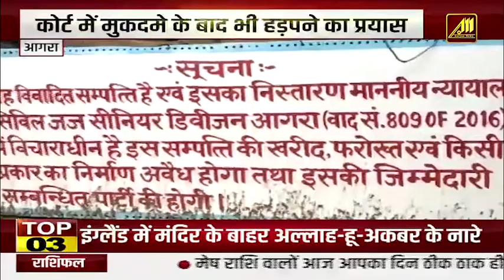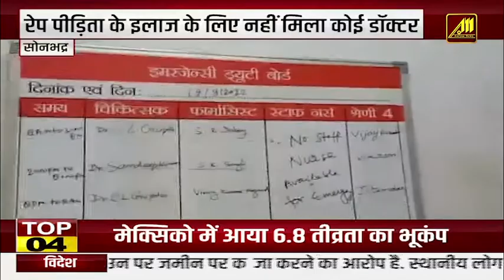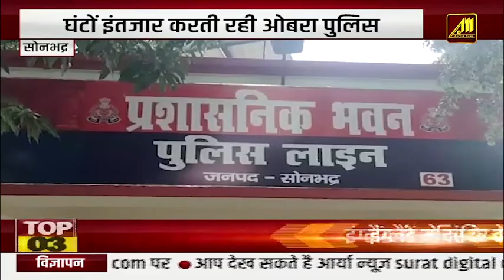Aligarh लगातार बरसात से बिगड़े शहरों के हालात